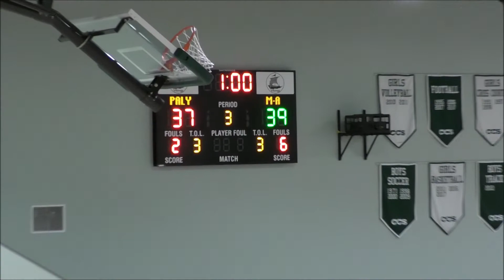20210525 Menlo Atherton at Paly Win 49-48 - Boys Junior Varsity Basketball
Paly Boys Junior Varsity Basketball team wins home game against Menlo Atherton High School by 49-48